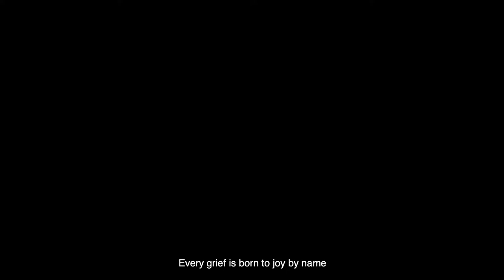TAUTAI Director Courtney Sina Meredith waxes lyrical about our niu era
"This is our space, this is our time and this is our opportunity."
- Courtney Sina Meredith